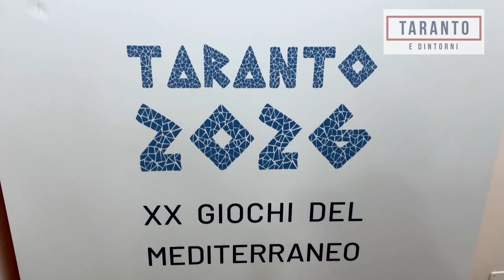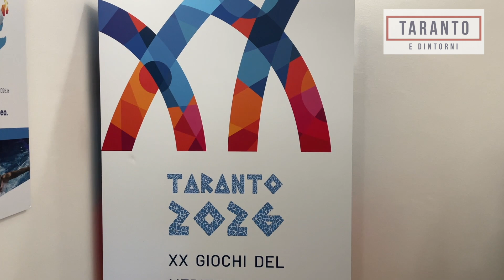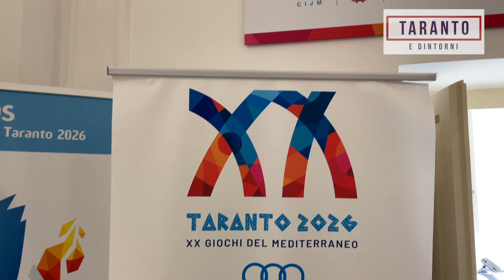Taranto: Nuovo DG Giochi del Mediterraneo e ultime notizie sugli impianti sportivi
Taranto: Presentato il nuovo Direttore Generale del Comitato Organizzativo dei Giochi del Mediterraneo Carlo Molfetta e le ultime notizie sugli impianti sportivi.